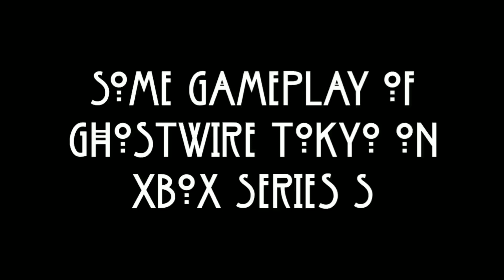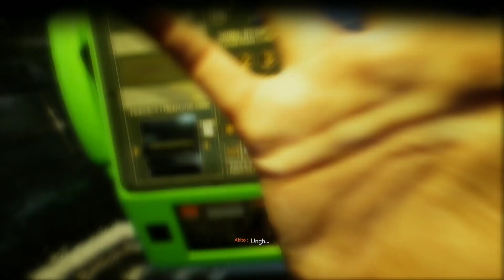Gameplay of Ghostwire Tokyo on Xbox Series S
Quick video of gameplay from Ghostwire Tokyo on Xbox Series S. Doctor Strange meets Ghostbusters